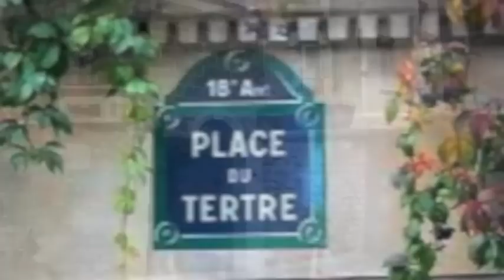DALIDA - "Yolanda" / Pascal Dorient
Chanson originale sur Dalida.
Paroles (Pascal Dorient Chevalier)
Musique (Pascal Dorient Chevalier / Joël Rocher / Henri Gravier)

Si vous avez aimé cette composition personnelle sur Dalida, vous pourrez entendre mes autres chansons sur ce lien: